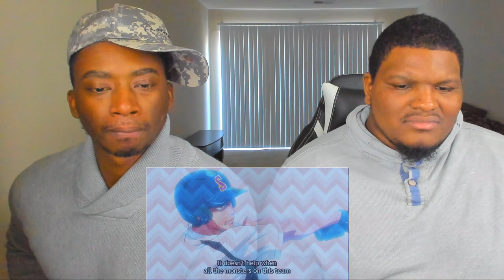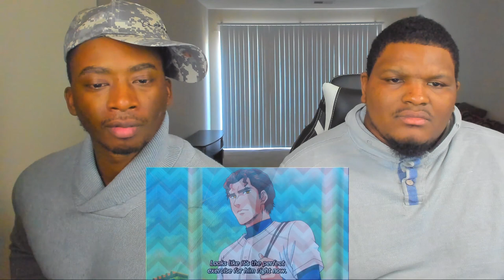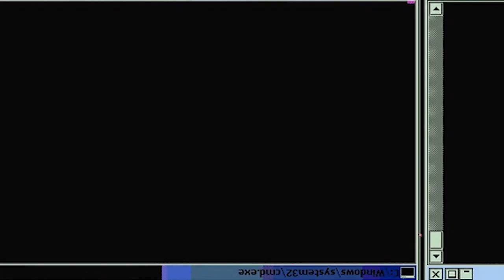HIS LAST CHANCE TO IMPRESS! | Ace of Diamond Season 1 Episode 10 | Reaction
Chris tells Sawamura to improve on his specialty. While Sawamura started this relationship being an arrogant prick, Chris has been a catcher to him from the start; the training menu Chris gave him was a menu specifically for him. Sawamura puts in the effort to improve because he wants Chris to see his growth before Chris graduates from the team. At the first-string try-out game, Sawamura asks Chris for a favor. What will Chris say?

-Double Dragon